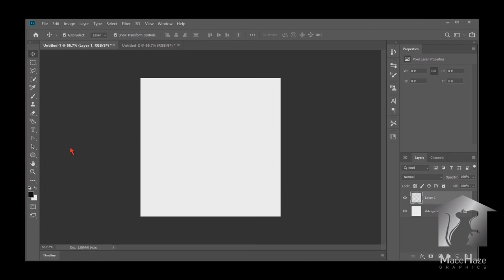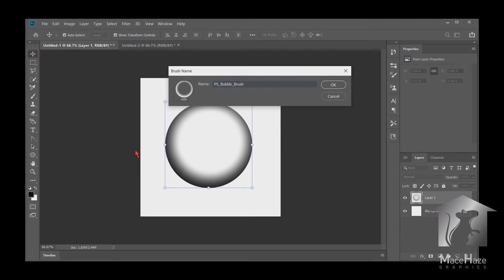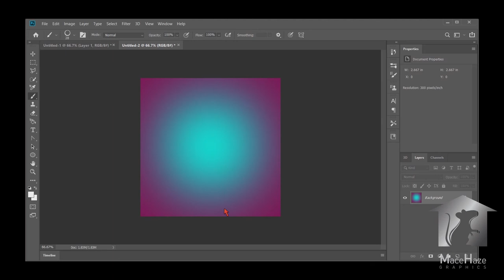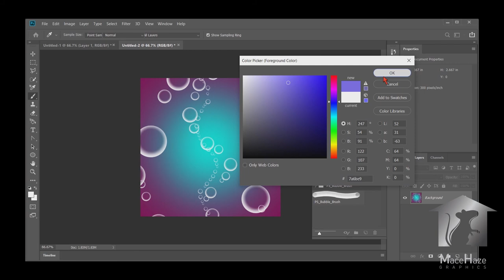BUBBLE BRUSH TUTORIAL - How to create a custom brush in Adobe Photoshop - MaceHaze Graphics (#1)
This is Tutorial #1

How to create your own Photoshop Bubble Brush.
Quick & Easy
Hope you enjoy it and this helps.

These tutorials are all about you.
I will put it in the description